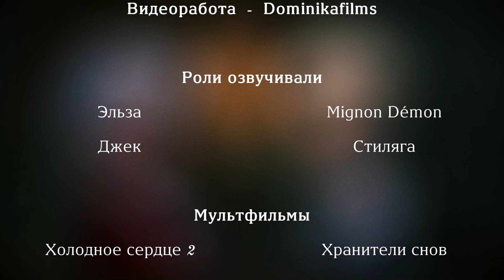Эльза и Джек - Волшебный сон Песочника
Джек уже очень долгое время наблюдал за Эльзой и мечтал с ней познакомиться, но он хранитель и его так просто невозможно увидеть. Обратившись к Песочнику он смог через сон показать Эльзе о своём существами. Проснувшись Эльза увидела магию Песочника и самого Ледяного Джека. Теперь она всегда будет верить в него!

Скучали по видео с озвучкой? )

⊹Программа: Sony vegas pro 17.0 Adobe After Effects СС 2020